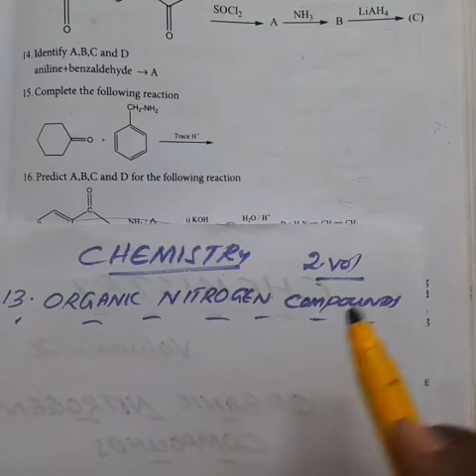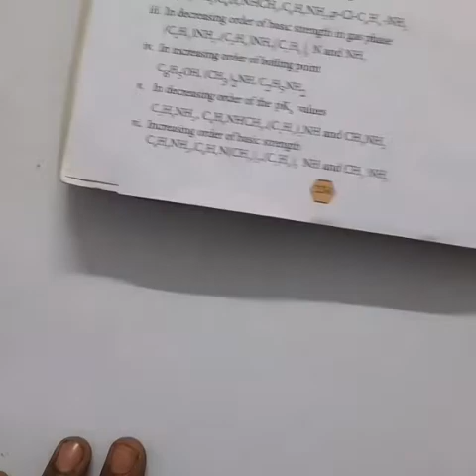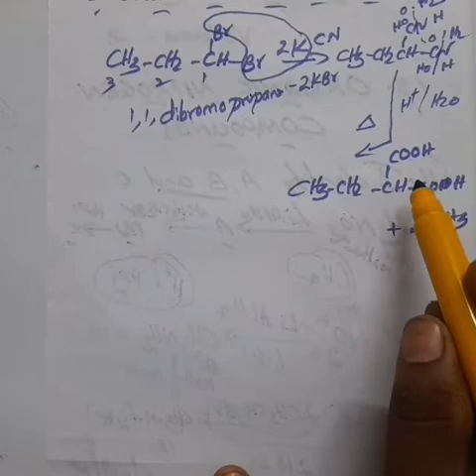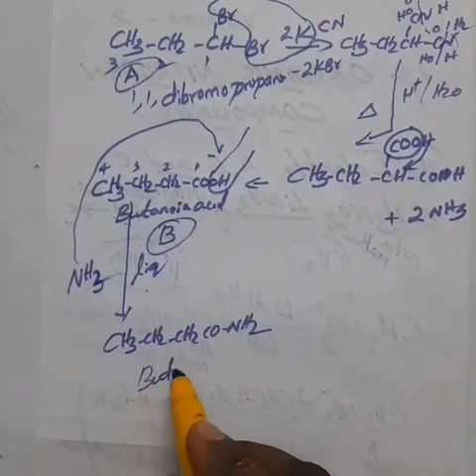Book back question no 17/ Chemistry 12/ Organic Nitrogen Compounds unit 13 Tamil and English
CHEMISTRY
           Volume 2
             Unit 13
Organic Nitrogen Compounds
      I uploaded Chemistry Volume 2 unit 13 organic Nitrogen Compounds book back question no 17